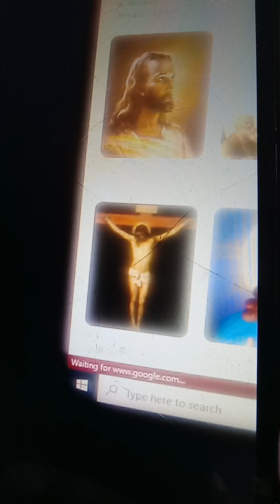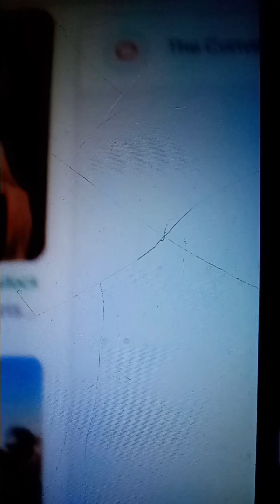🙏 pray for Sarah Marie Streich Jesus christ in the Hood and mater out DiscoMix in Hip hop instrument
🙏 pray for her to every day my friend Sarah Marie Streich Jesus christ make some noise for the masters out there lord in the Hood DiscoMix in 2029 her good get well soon better her fight Cancer in good ways Hip hop instrumental beats in 2029 by slim Robinson Mc inco Ryan C Lee